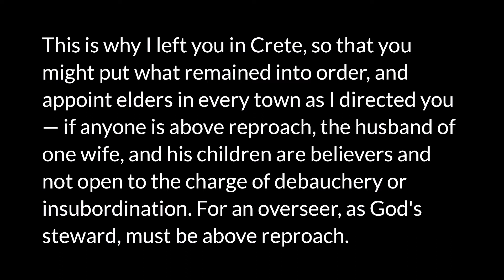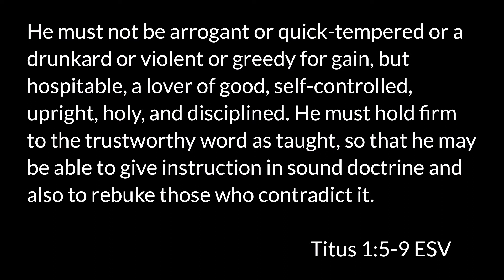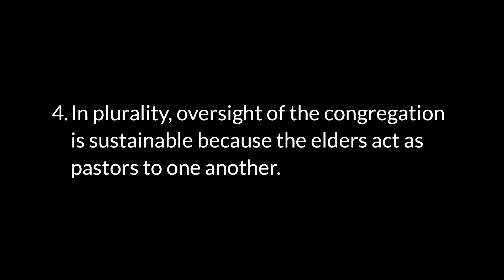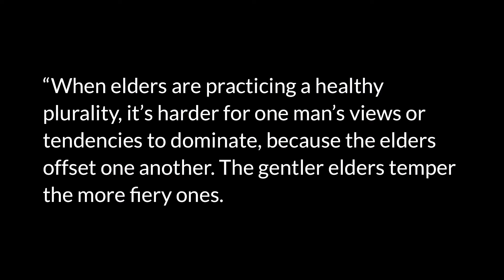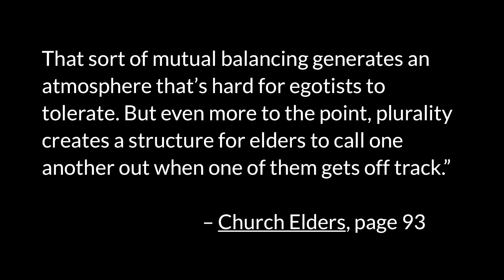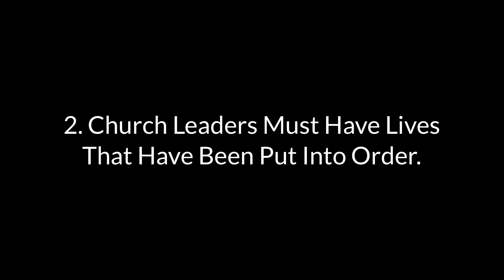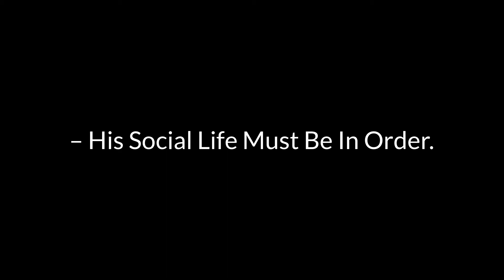Titus: Put Into Order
Pastor Jerrel Haugen